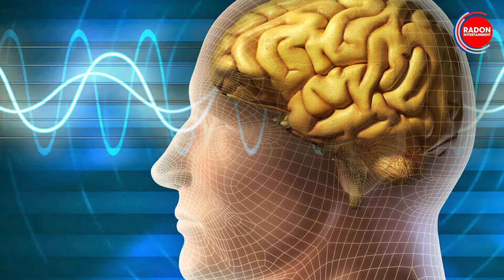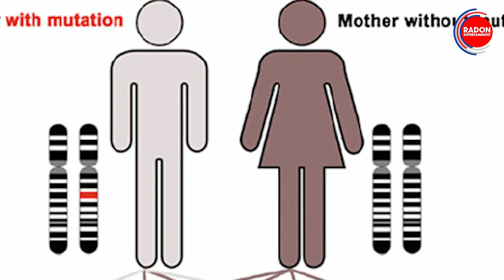मिर्गी के मरीज को जूते-चप्पल सूंघाने की अवधारणा में कितनी सच्चाई? Myths about Epilepsy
मिर्गी के दौरे को लेकर देश के अधिकतर हिस्सों में यही माना जाता है कि जूता या चप्पल सूंघाने से रोगी को राहत मिलती है। इस अवधारणा मे कितनी सच्चाई हुआ खुलासा।

Radon Entertainment is part of Radon Films & Entertainment Pvt. Ltd.  We at our channel try to entertain our Viewers with unique content. we believe in giving chance to young talent and promote them.